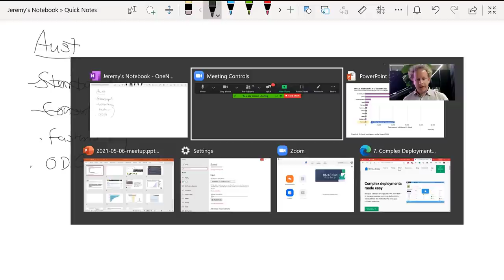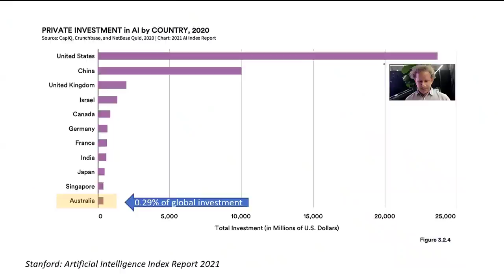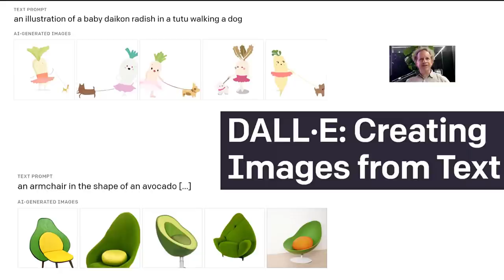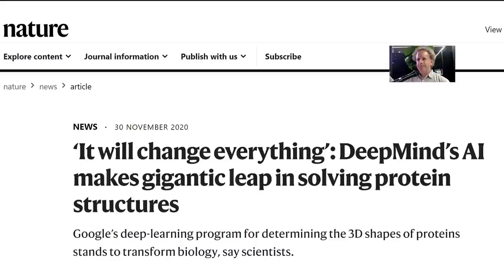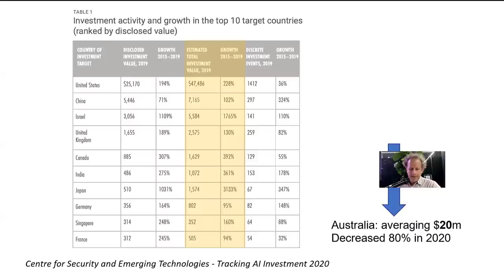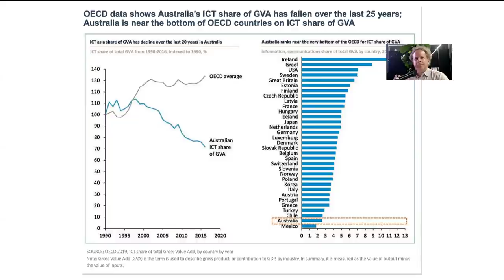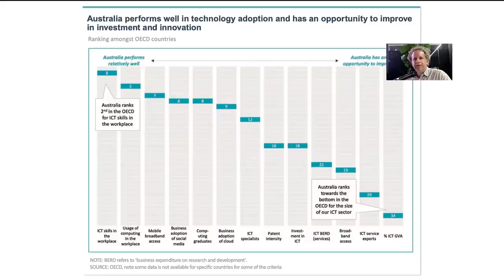20 Years of Tech Startup Experiences in One Hour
In the last 20 years I've founded or co-founded 5 successful startups (all of which used data and machine learning) - in this talk I describe my journey and what I learned along the way. Some of the things I discuss include:

- Why you should create a global startup, instead of a regional one
- Why you should generally ignore what older people tell you about your tech startup idea
- How to cultivate the odd mix of arrogance and humility you need to be successful
- Why you don't need to be intimidated by the "big names" in the field
- Why you should be leveraging deep learning in your projects
- How to use the power of mass media to create visibility for your startup